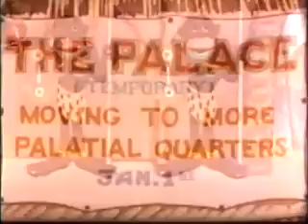Jungle Jitters (1938) - A Controversial Merrie Melodies Classic 🚫 | Warner Bros Animation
Dive into the world of “Jungle Jitters,” a 1938 Merrie Melodies animated short produced by Leon Schlesinger and directed by the legendary Friz Freleng. With musical supervision by Carl W. Stalling and iconic voice work by Mel Blanc, this cartoon is a testament to the animation prowess of the era. However, it’s essential to note that “Jungle Jitters” contains racial stereotypes and depictions that are offensive and outdated. As a result, it became one of the “Censored Eleven” when United Artists withheld it from syndication in 1968. This upload aims to provide historical context and shed light on the evolution of animation over the years.